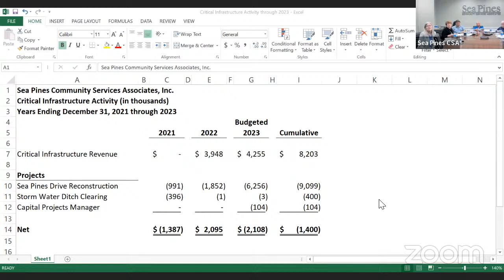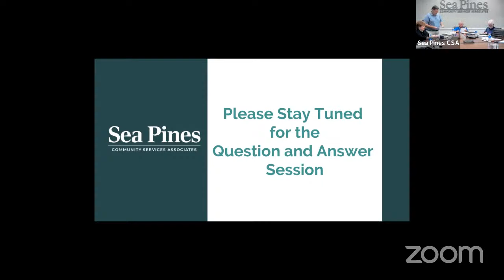CSA Board of Directors Meeting 5/16/23 10AM